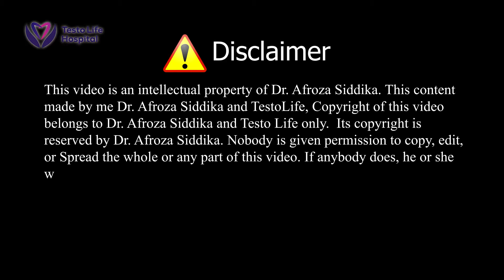গর্ভকালীন সময় কী আপনার মাথা ব্যথা হচ্ছে? || ডাঃ আফরোজা সিদ্দিকা || টেস্টোলাইফ হাসপাতাল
Dr. Afroza Siddika
MBBS,PMC

চেম্বারঃ- সপ্তাহে ২দিন।
সোমবার - সকাল ১১ টা - বিকাল ৫টা
মঙ্গলবার - বিকাল ৪ টা - সন্ধ্যা ৬ টা

এপোয়েনমেন্ট দিতে এবং এ সংক্রান্ত বিস্তারিত তথ্য
জানতে কল করুনঃ- 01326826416 এই নাম্বারে।

Testo life Hospital

Location:- Testo life Hospital আরশিনগর, আমতলা, কেরানীগঞ্জ, ঢাকা।
মোহাম্মদপুর তিন রাস্তার মোড় থেকে বসিলা ব্রিজ পার হয়ে আরশিনগর রোড।